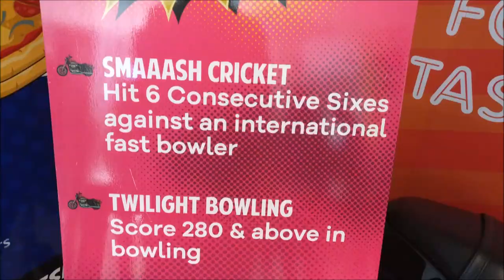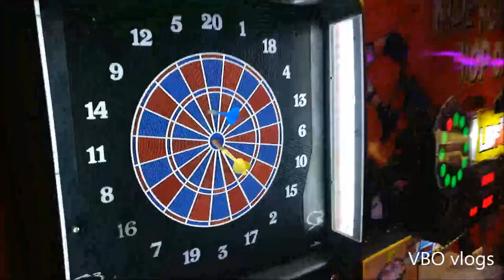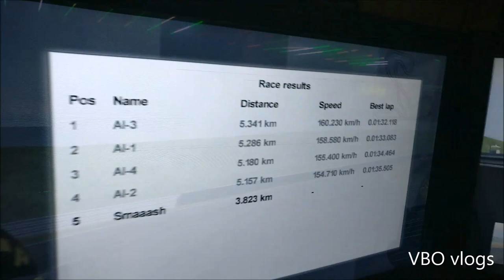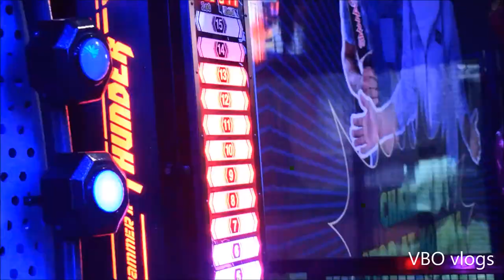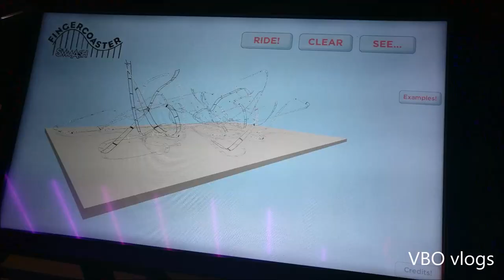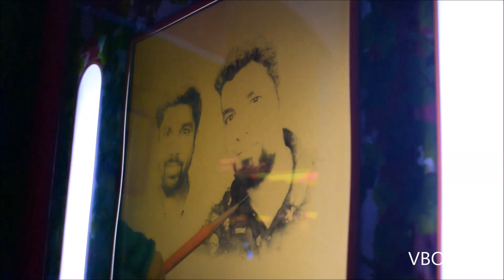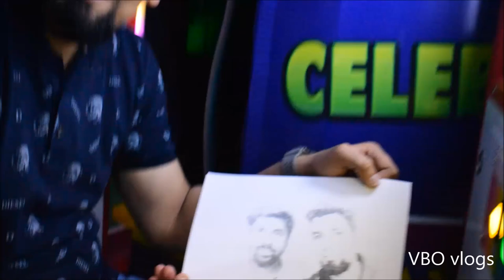BEST GAMING ZONE IN DELHI NCR (NOIDA).IF UR LUCKY U CAN WIN HARLEY DAVIDSON. 2017 VBO vlogs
SMAAASH.
INDIA'S FIRST EVER
URBAN SPORTS PARK

ADD= DLF MALL OF INDIA, NOIDA,
NEAR METRO STATION = SEC 18 NOIDA
My name is Vishal Bhalla